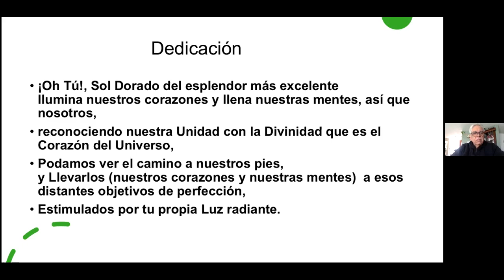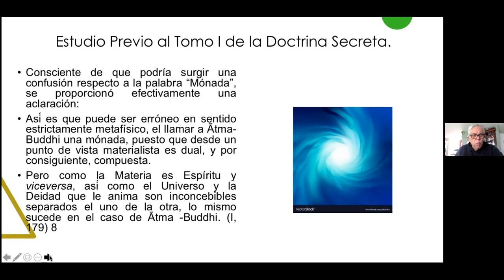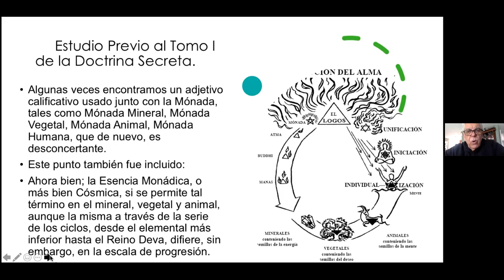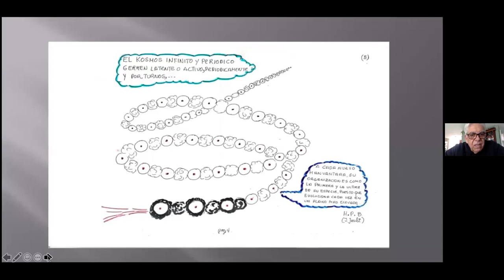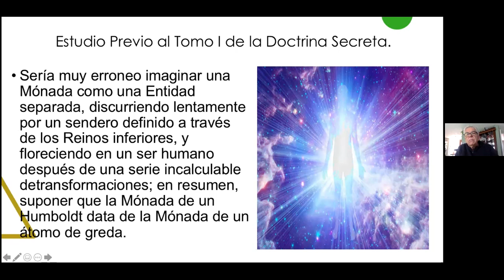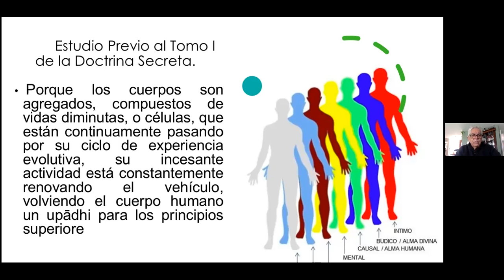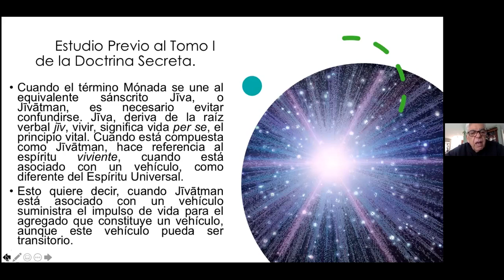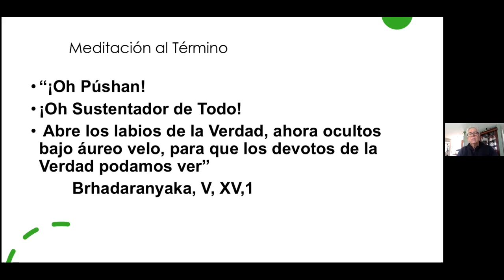2021 05 03 Cosmogénesis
Estudio de la Doctina Secreta, Tomo  I, cosmogénesis facilitado por Isaac Jauli